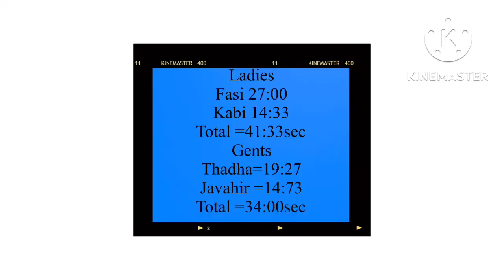challenge 5 gents vs ladies outdoor